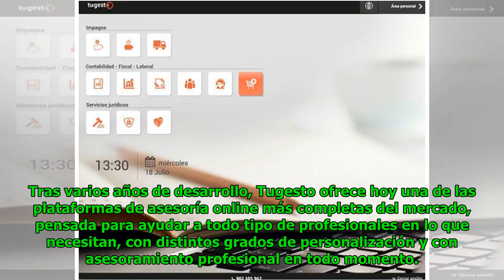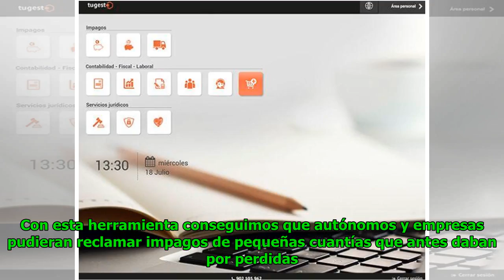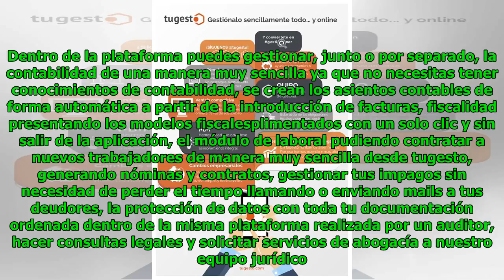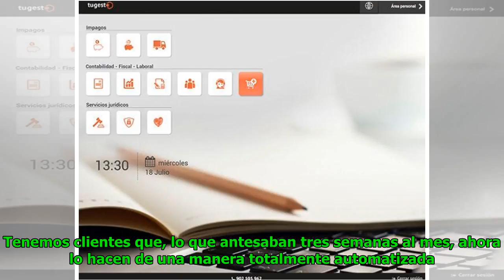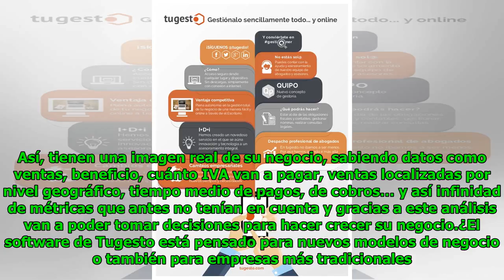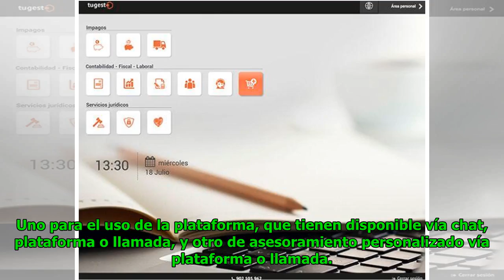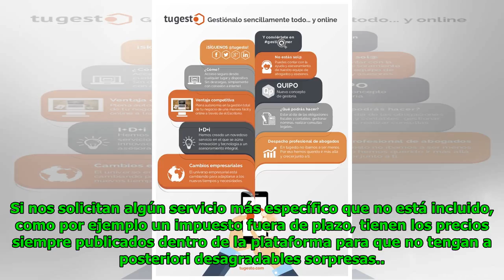Tugesto, un nuevo concepto de asesoría online